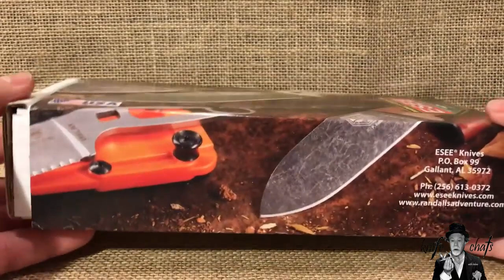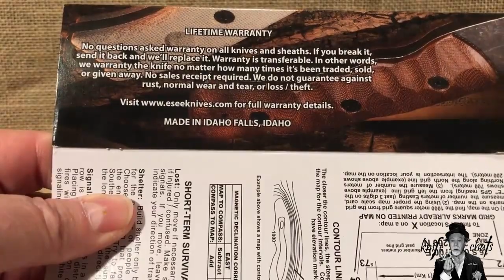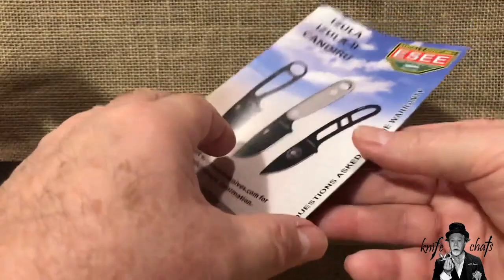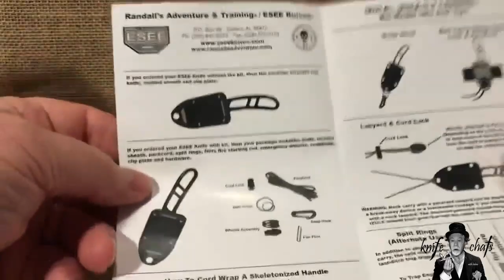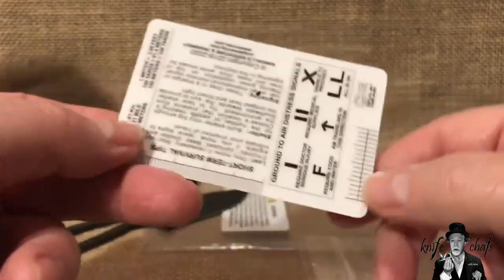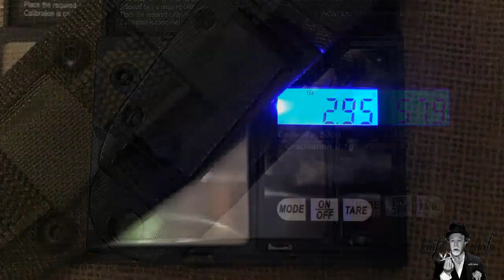My new ESEE Izula, plus accessories!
Grab some popcorn, it's going to be a long one. The Izula has been around a long time and plenty of great information out there already. That said, I look at the newer oxide coated, compare the belt clip to the MOLLE compatible sheath backing and compare cord wrapping to the "bikini" handles.